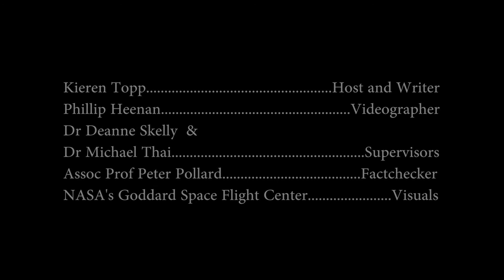Can we fix climate change?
Climate change is happening, this is an objective fact. But do we even have the ability to fix it?

This video was created as part of an investigation into the role of entertainment in engagement with science videos. One of the main conclusions was that perceived entertainment by the viewer can increase cognitive engagement with the material. Simply, if you think the video is funny, you remember the science better!

Hosted by: Kieren Topp